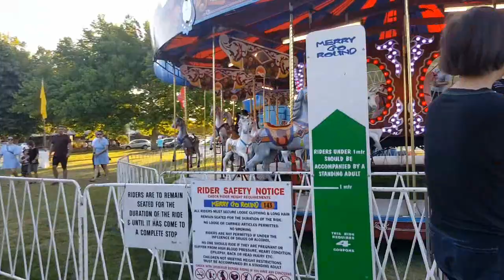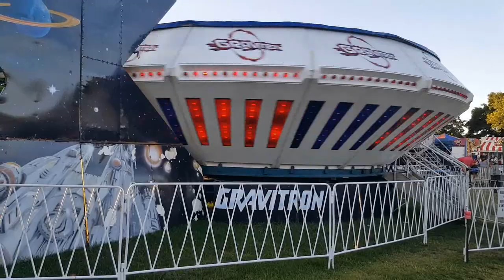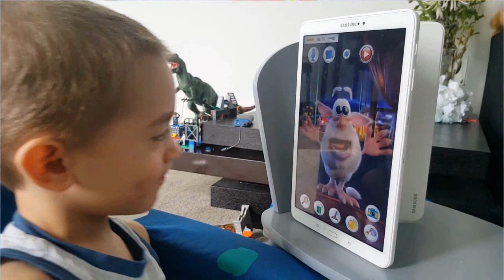FUN DAY AT GYPSY THEME PARK | Kids Playground With Toys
New FUN DAY AT GYPSY THEME PARK | Kids Playground With Toys

Learn ABC song, shapes, colors while opening and playing with new toys with our indoor and outdoor adventures.